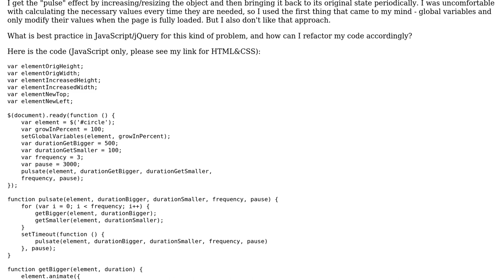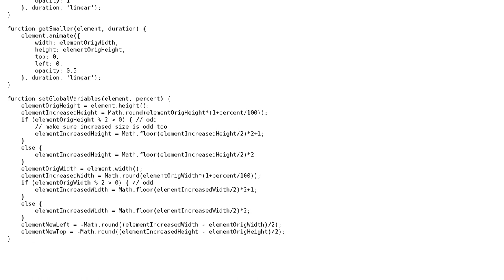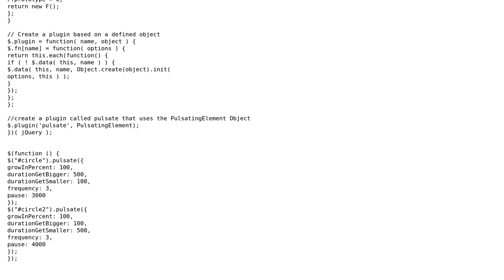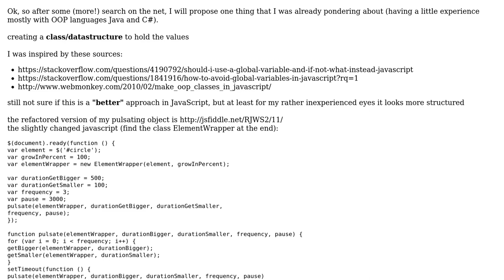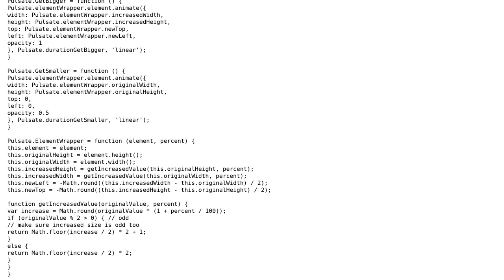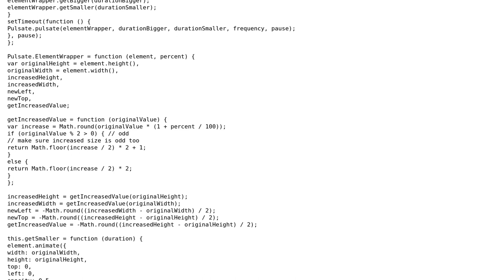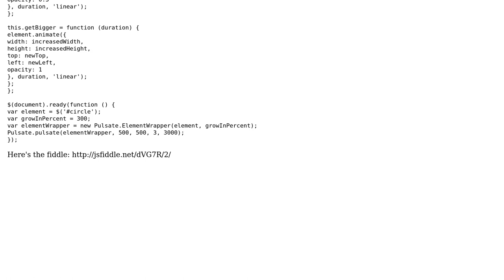Code Review: Providing one-time calculations to frequently used methods (4 Solutions!!)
Code Review: Providing one-time calculations to frequently used methods

With thanks & praise to God, and with thanks to the many people who have made this project possible! | Content (except music & images) licensed under CC BY-SA | Music | Images & others | With thanks to user RobH user Phil McCullick user Jamal user FabianCook user drkthng and the Stack Exchange Network Trademarks are property of their respective owners. You are responsible for your own actions.